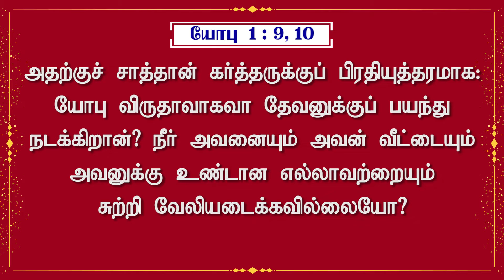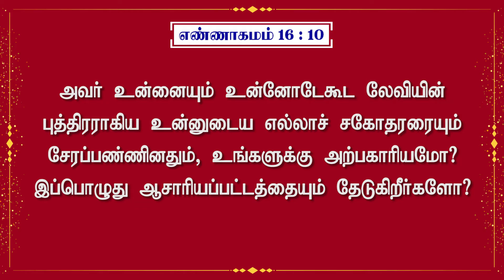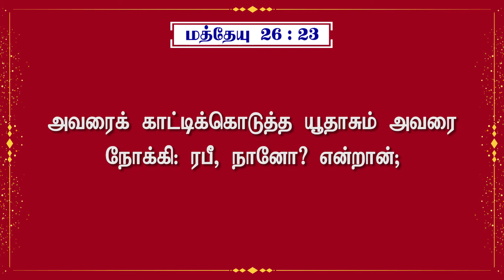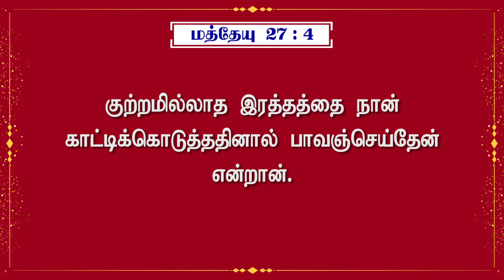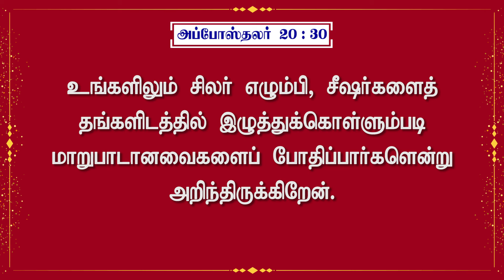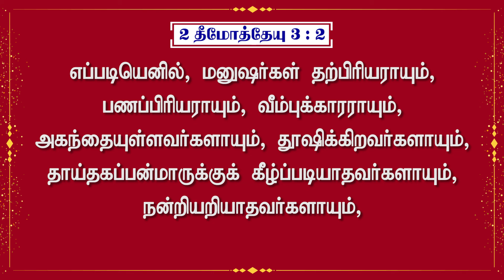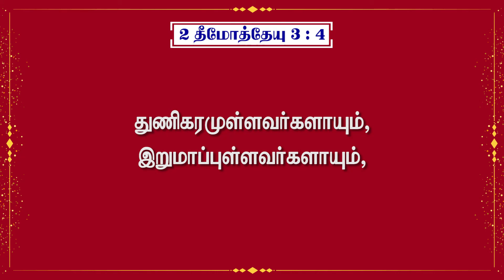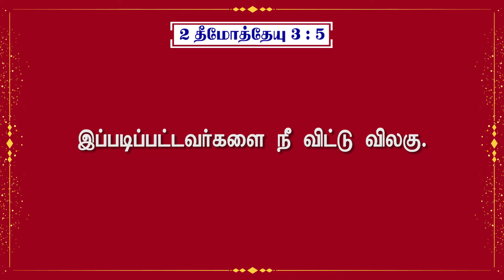26-06-2022 - THE ACTIVITIES OF SATAN IN THE CHURCH - MSG BY - Pr.Dr.P.C.J.GEOFFREY